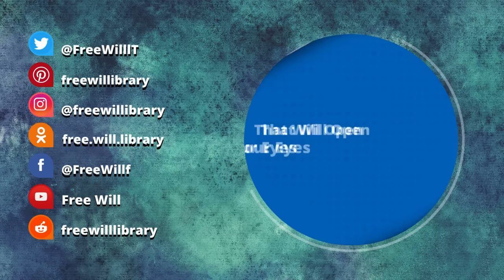Noam Chomsky : Why America Holds Israel as a Sacred Cow?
Noam Chomsky on Israel